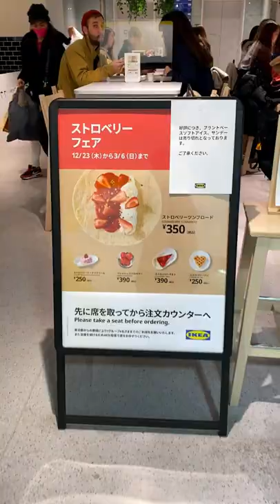Ikea in Japan?!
Did you know Ikea had a mascot?